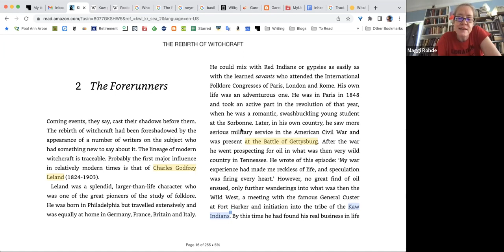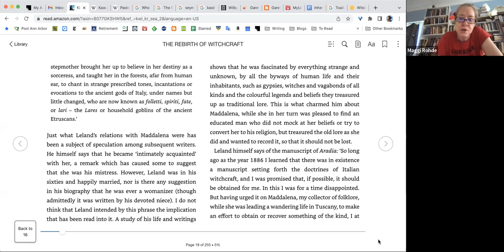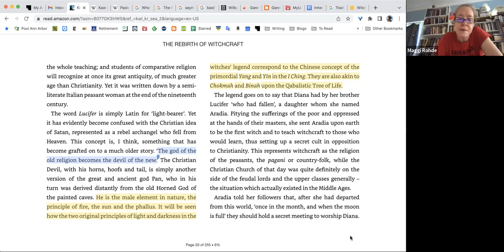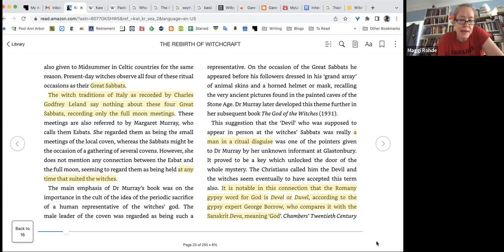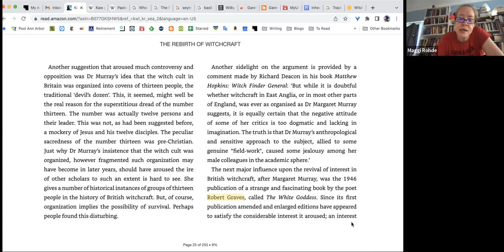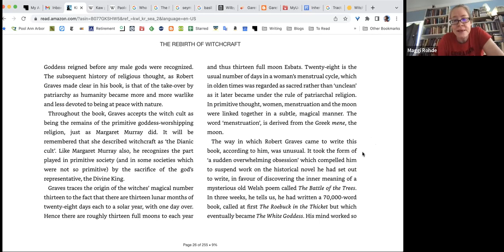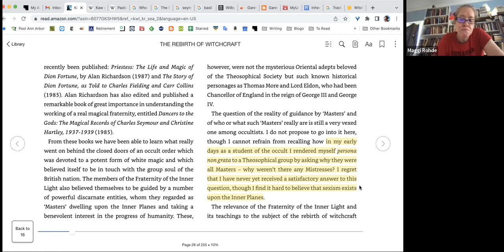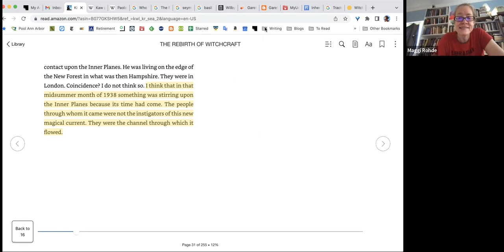Book club meeting number 4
The first three chapters of the Rebirth of Witchcraft by Doreen Valiente